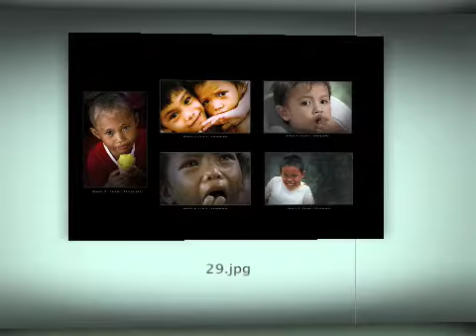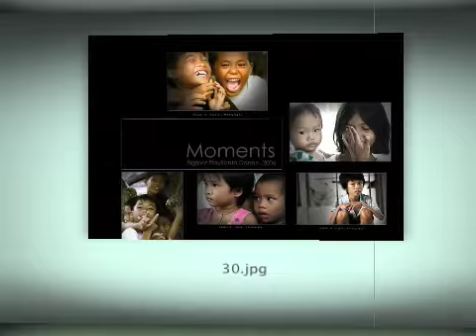My Coffeetable book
whats inside my coffetable book